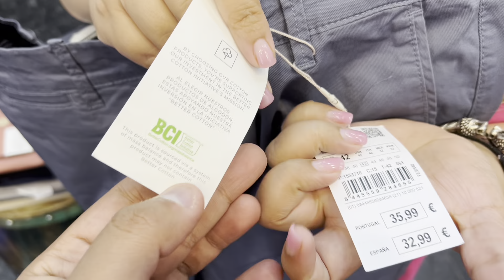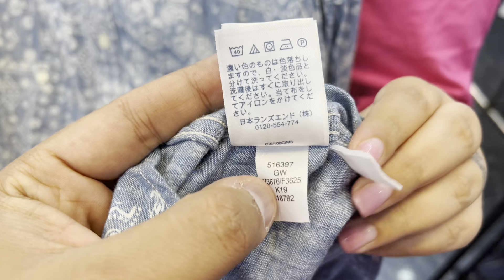Market se alag stock ~~ Cotton Chinos and Shirts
Cotton Chinos
Price ₹790/-

Shirts
Price ₹595/
Size: Small to XXL (ASSORTMENT)

No Exchange/No Refund
Address & Location 📍
B-90 Basement Nangal Dewat Vasant Kunj Delhi-110070, Near Spinal Injures Hospital
Nearest Metro Station Vasant Vihar then take an Auto Rickshaw for Nangal Dewat

UPI & CARD PAYMENTS ACCEPTED, No extra charges